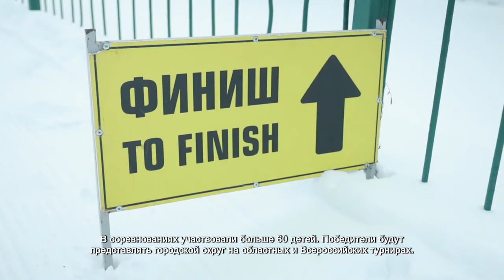В Химках прошло соревнование по биатлону. 28.12.2021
Мария Вострикова занимается биатлоном уже больше 5 лет. Это её не первые соревнования, но сегодня особенный день. В Химках открывают сезон зимних видов спорта.